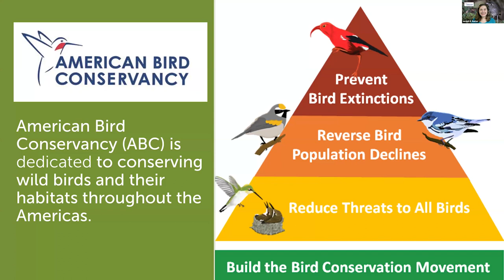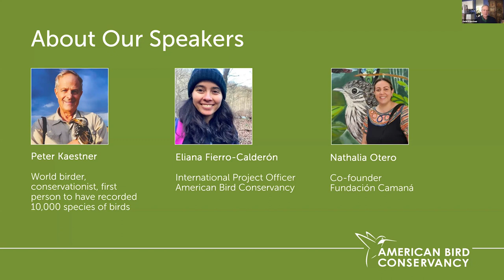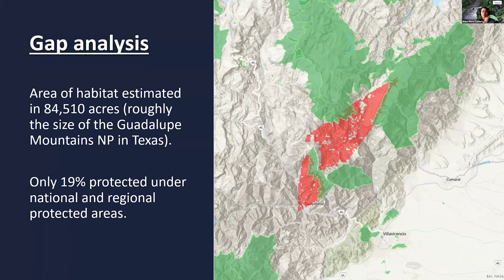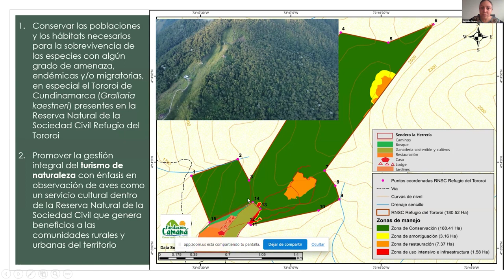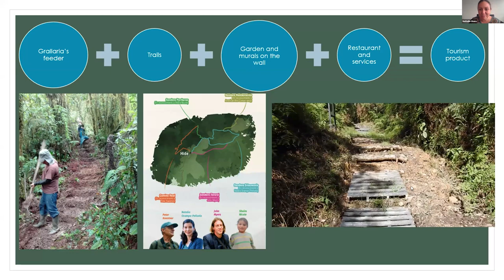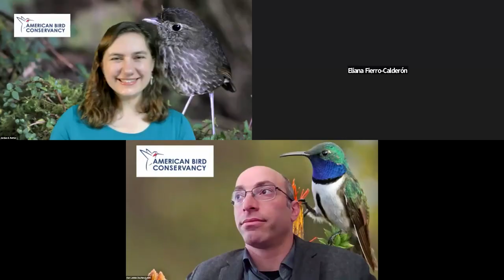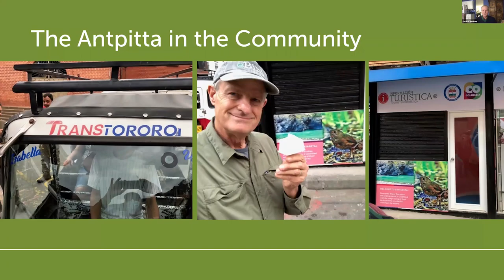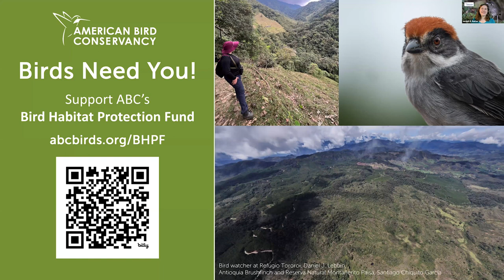From First Record to New Reserve: Conserving a Rare Bird | ABC Webinar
The Cundinamarca Antpitta's first documented observation was in 1989, when renowned birder Peter Kaestner heard an unfamiliar call while birding. He recorded the sound, played it back, and 45 minutes later, an antpitta hopped into view, unlike any other in Colombia. The species was officially recognized in 1992 and listed as Endangered in 2014. Today, there are no more than 800 individuals in its highland cloud forest habitat, which it shares with migratory birds like the Broad-winged Hawk and Blackburnian Warbler.

Watch this American Bird Conservancy (ABC) webinar to learn more about the Cundinamarca Antpitta's fascinating history and conservation efforts. You'll hear from Kaestner, the first person to officially document this species; Eliana Fierro-Calderón, ABC's International Project Officer; and Nathalia Otero, whose nonprofit Fundación Camaná established a new reserve to protect the Antpitta.

00:00:00 - Listen to the Cundinamarca Antpitta's call
00:00:25 - Introduction by Jordan E. Rutter, Director of Communications, American Bird Conservancy
00:04:04 - Peter Kaestner, eBird's top birder, shares how he came to find the Cundinamarca Antpitta in 1989
00:13:23 - Eliana Fierro-Calderón, International Projects Officer at ABC, talks about the Cundinamarca Antpitta, its habitat, and ABC's role in its conservation
00:21:12 - Nathalia Otero, co-founder of Fundación Camaná, shares how the reserve Refugio Tororoi came to be
00:28:20 - Dan Lebbin, Vice President of Threatened Species at ABC, talks about the Bird Habitat Protection Fund
00:30:02 - Q&A session

Through its Bird Habitat Protection Fund, ABC supports the creation of reserves across Latin America and the Caribbean that conserve vulnerable species like the Cundinamarca Antpitta. Working with 59 partners, ABC has supported the protection of more than 1 millon acres of land, which are home to nearly 3,000 species of birds.